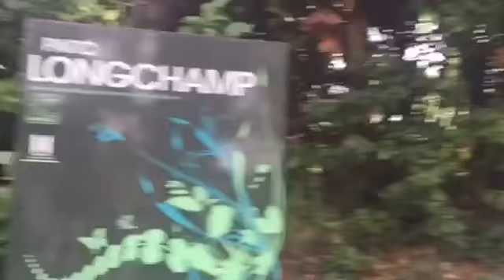scottiecam Scottie in Marseille England v Russia euro2016